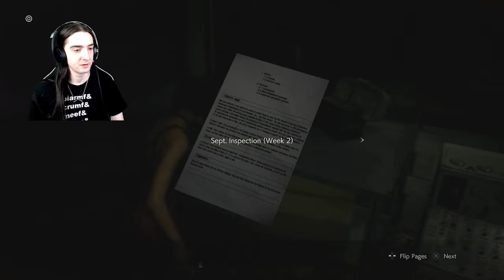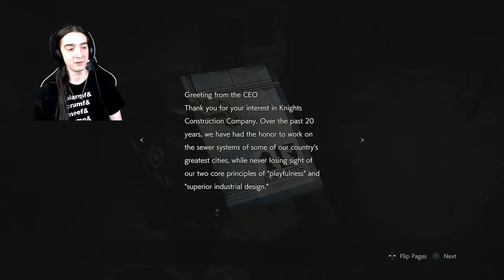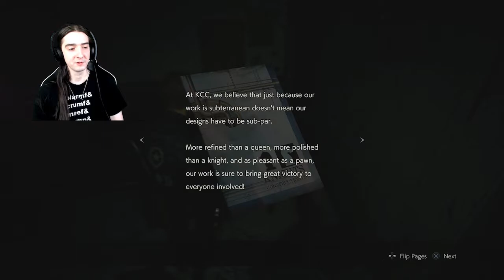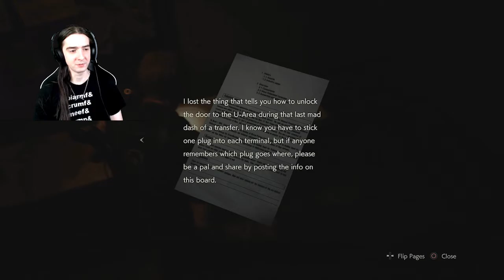Resident Evil 2: Remake - Part 11 - Surviving The Incinerator And The Contamination Of NEST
"Mutation is random; natural selection is the very opposite of random." - Richard Dawkins